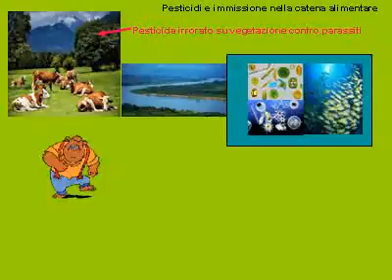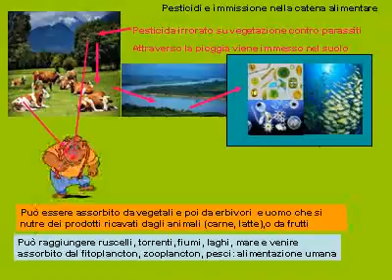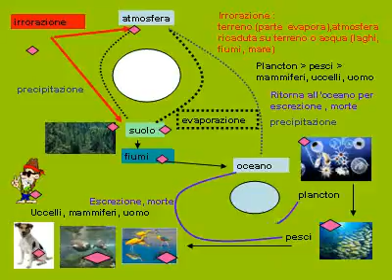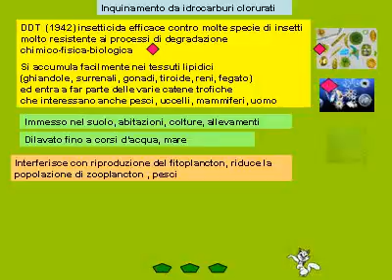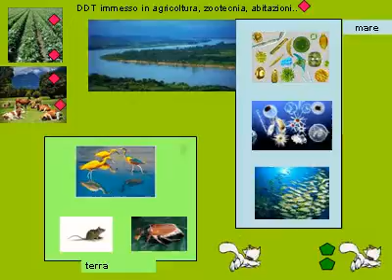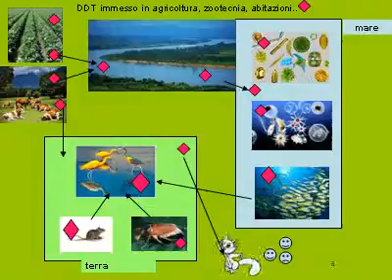inquinamento idrico1 e DDT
inquinamento idrico in generale e uso di pesticidi, divulgativo
da ppt a file.avi